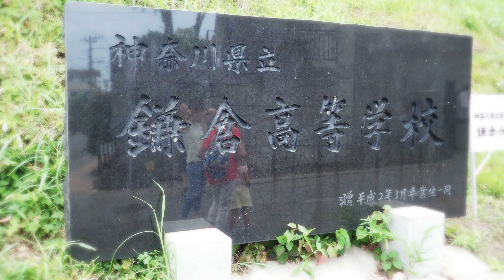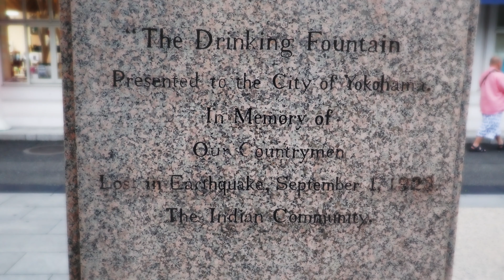Kamakurakoko Mae, Enoshima, Yokohama